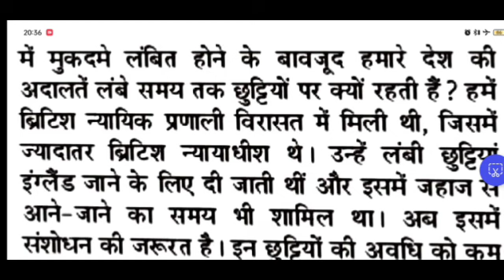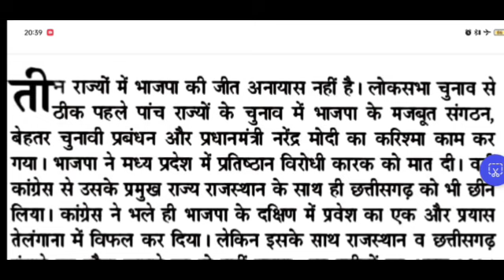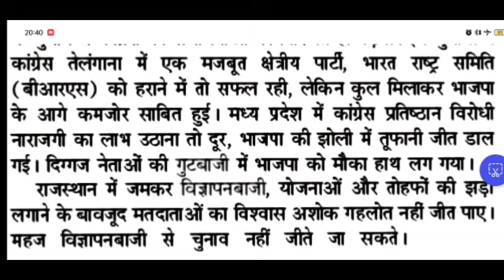SSC & RSMSSB Dictation 100 WPM||Hindi Dictation 100 WPM|| STENO DICTATION